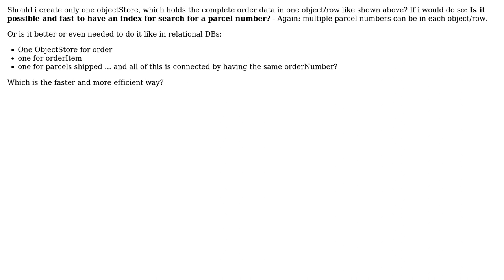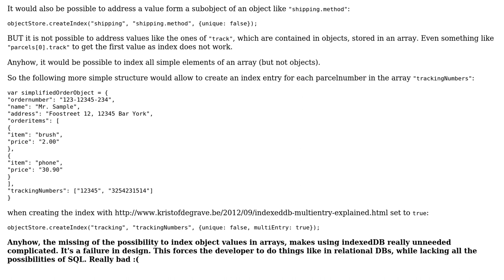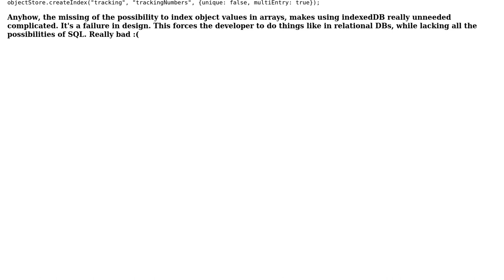Software Engineering: Which IndexedDB data structure for Chrome app?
With thanks & praise to God, and with thanks to the many people who have made this project possible! You are responsible for your own actions.